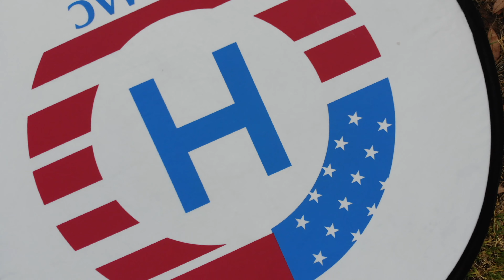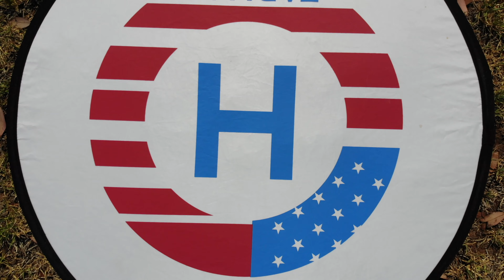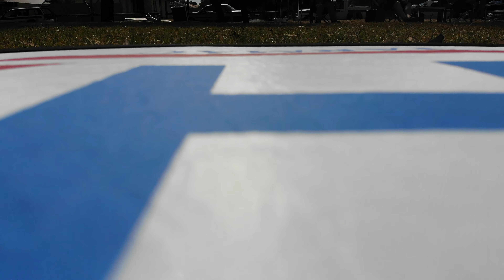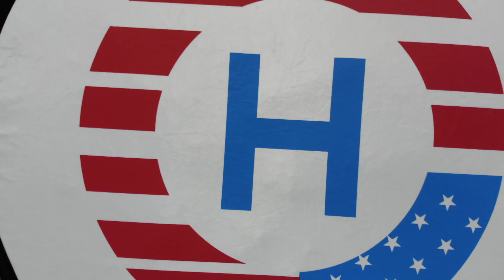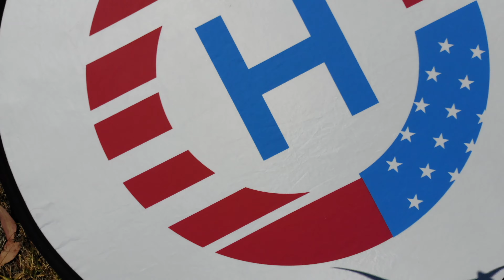Golding Oval DJI Mavic Air Flying 26 January 2019